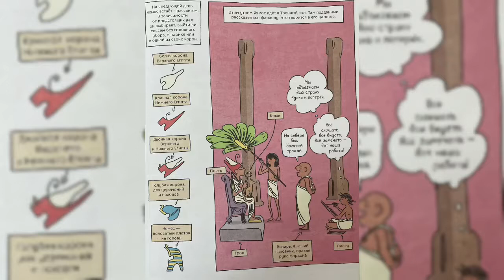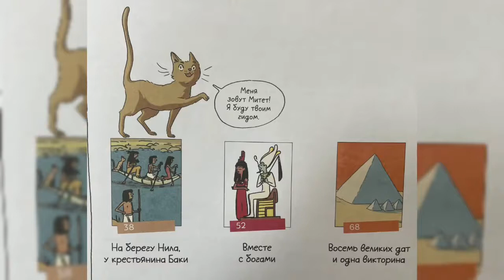Комикс о Египте!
В каких богов верили египтяне? Зачем они красили глаза? Как создавались папирусы и мумии? Все ответы вы найдете в комиксе «Древний Египет. Комикс о царстве фараонов на берегах Нила»! Приходите к нам в библиотеку имени Оралхана Бокея! Путь в великую древнюю страну начинается только здесь и только сейчас!